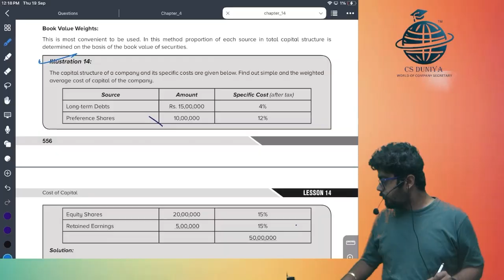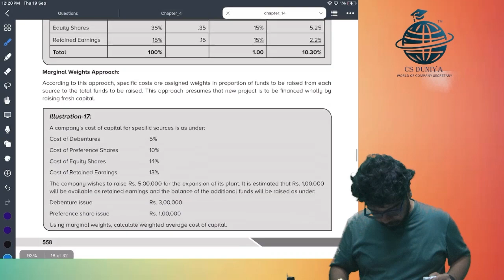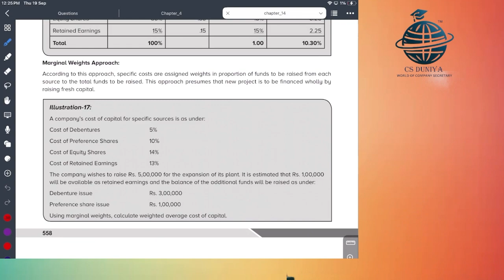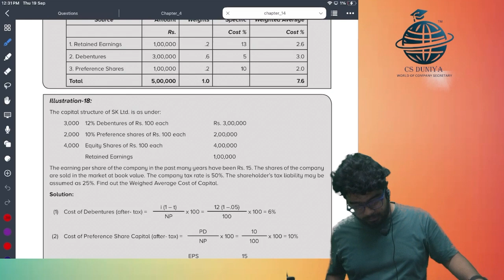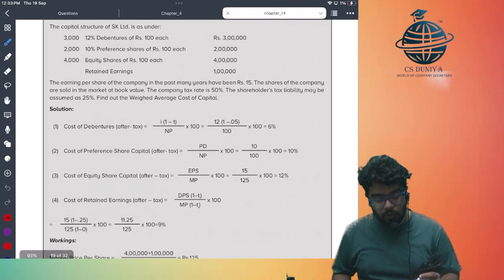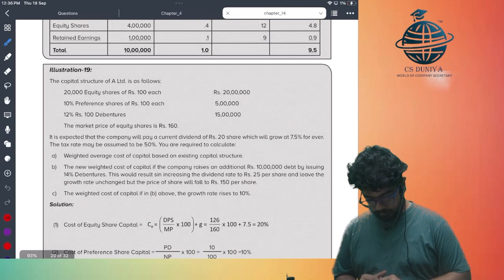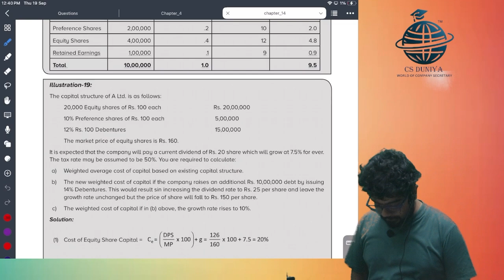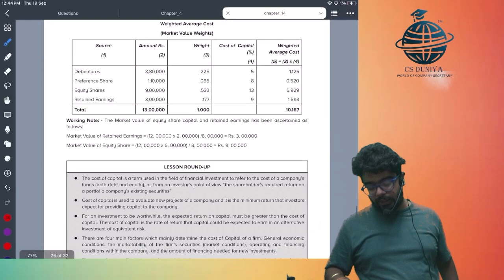CS Executive | CAFM | Chapter 14 | Cost of capital | Class 8 | By Abhishek Sir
Welcome to our CS Duniya You Tube channel, where we offer FREE CS Executive classes.

FREE CS Executive classes of Module 1 or Module 2, we have you covered with detailed lectures and practical insights.

📩Any Queries -